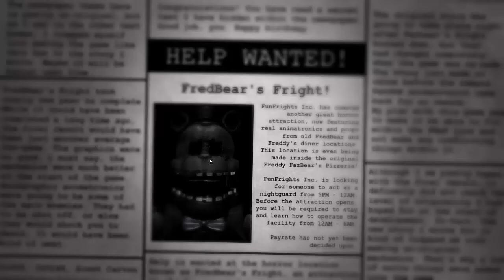FredBear's Fright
minecraft|name: Elmoyoo69

Español.

English.